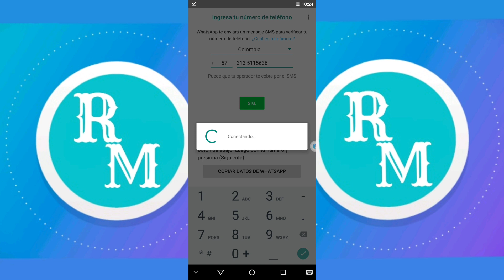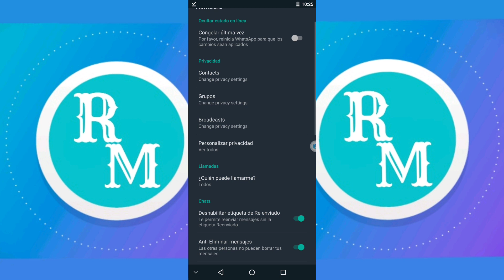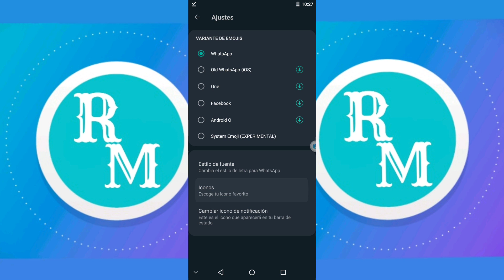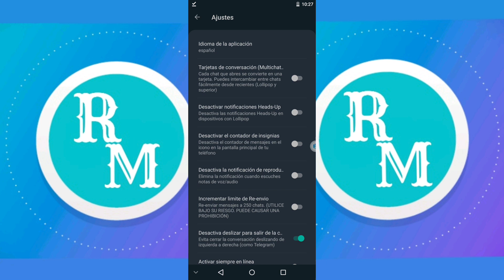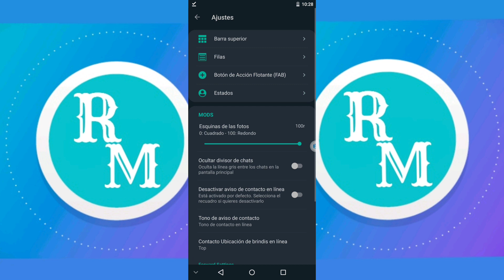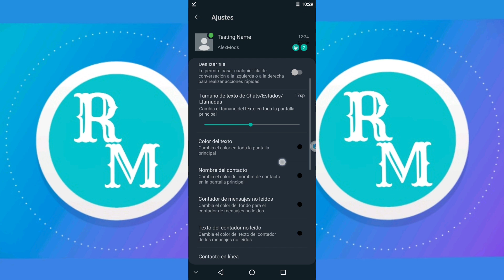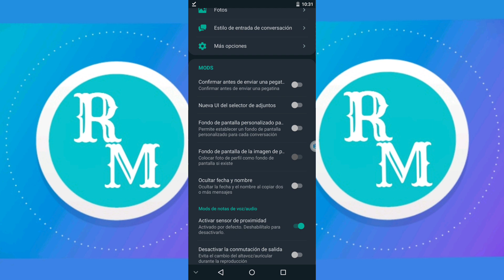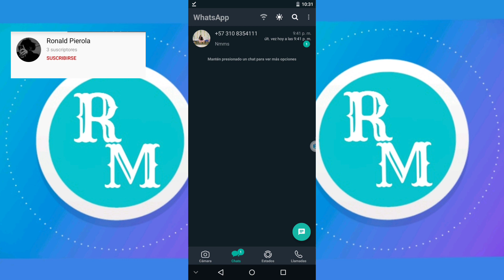Última Versión WhatsApp Plus V12.00 2021 ✓ Alex Mods WhatsApp Extremo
Nuevo Whatsapp

En este video te voy a mostrar la nueva versión de WhatsApp y las nuevas configuraciónes, espero que te guste.

✅Si querés saber de buen juegos✅

Nuevo Whatsapp